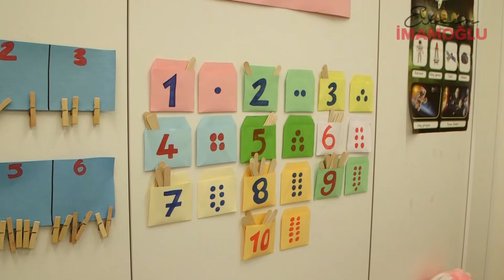İBB Başkan adayı Ekrem İmamoğlu'nun çocuklar için Gündüz Bakımevi Projesi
Ne anneler işinden olacak, ne de sosyal hayattan uzak kalacak. Çocuklarınızı güvenle emanet edebileceğiniz mahalle gündüz bakımevleri ile hep yanınızda olacağım. Yaptık, tüm İstanbul’da da yapacağız.